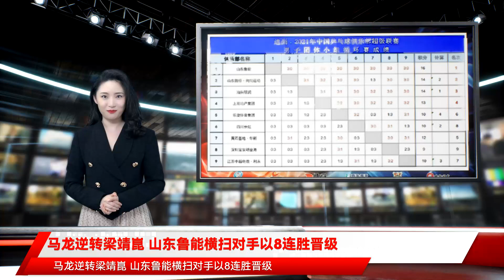马龙逆转梁靖崑 山东鲁能横扫对手以8连胜晋级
北京时间10月9日消息，2021年乒超联赛继续进行，马龙逆转战胜梁靖崑，王楚钦贡献2分，山东鲁能以3比0横扫山东魏桥，他们以8连胜结束第一阶段比赛。山东魏桥、汕头队和上海队也都进入前四晋级。$$$山东鲁能对阵山东魏桥是一场焦点战，双方争夺第一阶段头名，马龙作为一单出赛。首盘男双，闫安/王楚钦在先丢两局的情况下绝地反扑，他们连扳三局以3比2（5比11、10比12、11比8、12比10、11比7）逆转战胜山东魏桥的周雨/周启豪，鲁能队以1比0领先。$$$马龙在第二盘对阵梁靖崑。首局梁靖崑进入状态很快，他以11比2先胜。之后马龙注意反手相持的变直线，也加强正手进攻，他以11比7、13比11连扳两局。第四局梁靖崑曾以9比7领先，但马龙没有放弃，他掀起反攻连得4分以11比9逆转拿下，从而以3比1战胜梁靖崑，鲁能队以2比0领先。第三盘王楚钦以3比0横扫周启豪，鲁能队以3比0横扫山东魏桥，他们以8连胜排名常规赛第一。$$$另外两场比赛中，四川队以3比0横扫黄石基地，江苏队和深圳队激战了五盘，张煜东单双打贡献2分，再加上杨硕决胜盘的胜利，江苏队以3比2险胜深圳队。$$$第一阶段结束，山东鲁能、山东魏桥、汕头明润和上海地产排名前四位进入第二阶段。$$$（Chimera）$$$